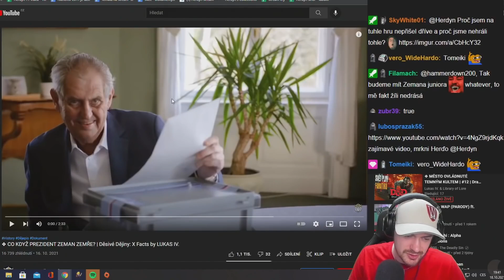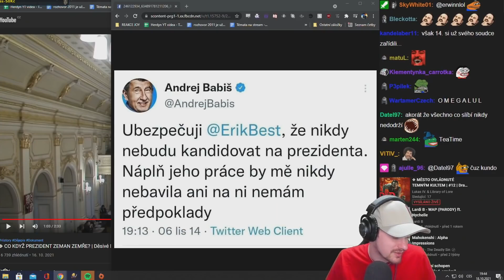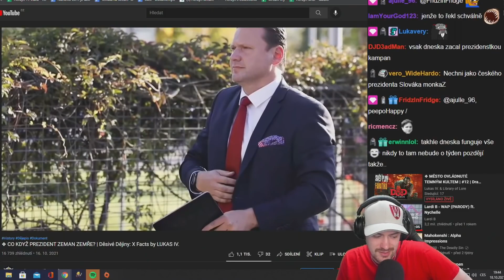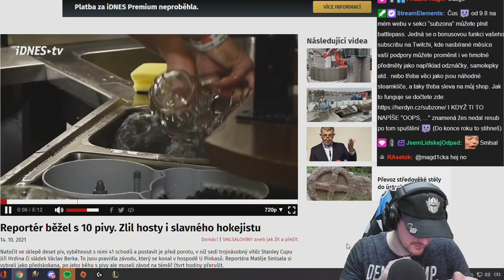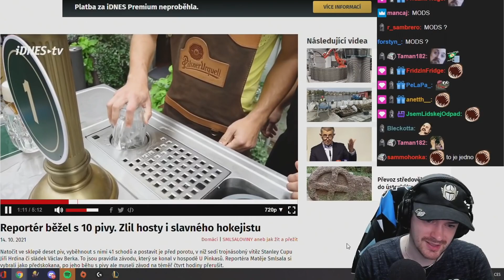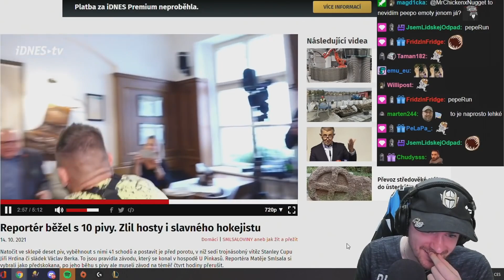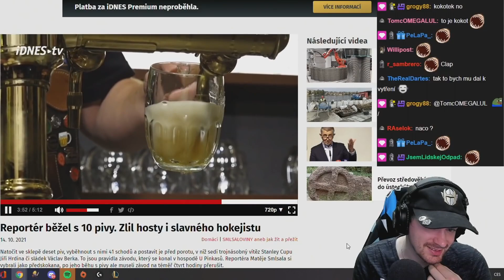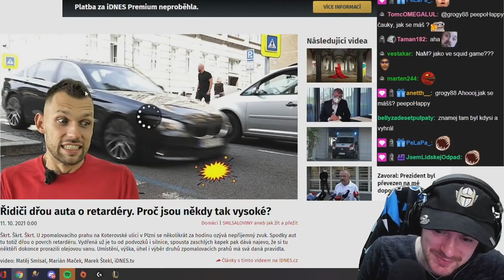Co se stane, když PREZIDENT umře + Smlsaloviny Herdyn reakce [REUPLOAD]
➖➖➖➖➖➖➖➖ ODKAZY ➖➖➖➖➖➖➖➖

➖➖➖➖➖➖➖➖ HERDYN ➖➖➖➖➖➖➖➖

➖➖➖➖➖➖➖➖ RAYWOX ➖➖➖➖➖➖➖➖